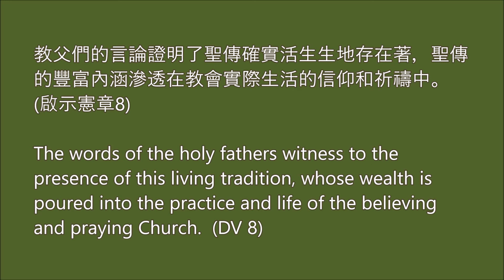【梵二文件 • 每日速遞】2020.10.22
📖 教父們的言論證明了聖傳確實活生生地存在著，聖傳的豐富內涵滲透在教會實際生活的信仰和祈禱中。(啟示憲章8)

📖  The words of the holy fathers witness to the presence of this living tradition, whose wealth is poured into the practice and life of the believing and praying Church.  (DV 8)